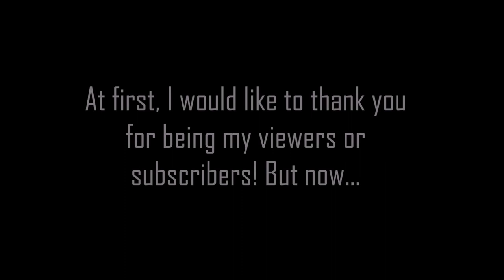LEGO Figure of the Day #4 |Obi Wan Kenobi Stop Motion Review!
H e l l o  T h e r e!
This time, i would like to show you one of my star wars lego minifigs: Obi Wan "Ben" Kenobi! Its a stop motion review (4th of the series)